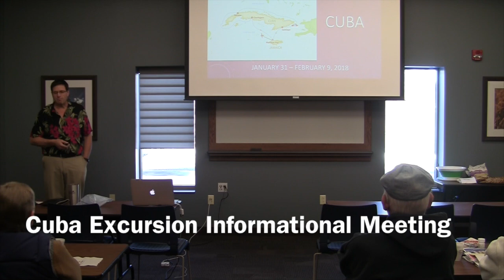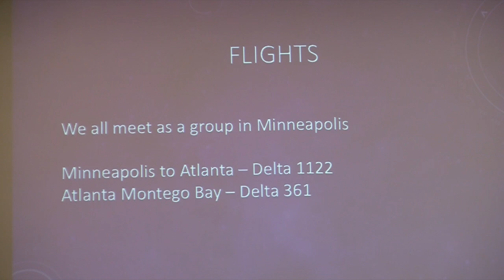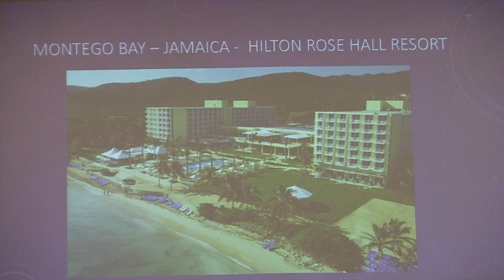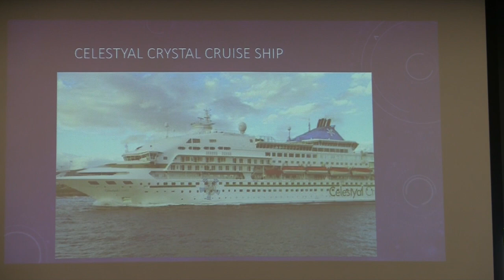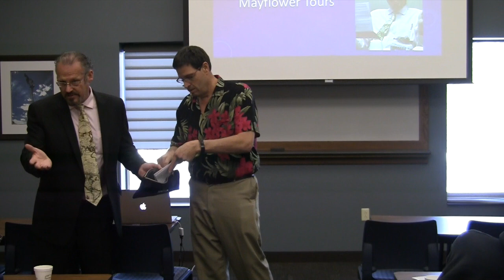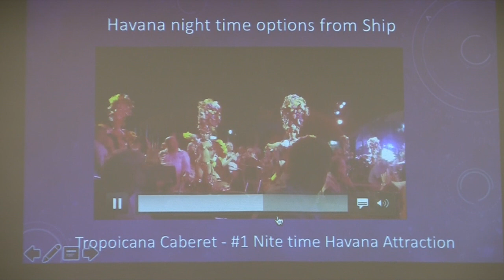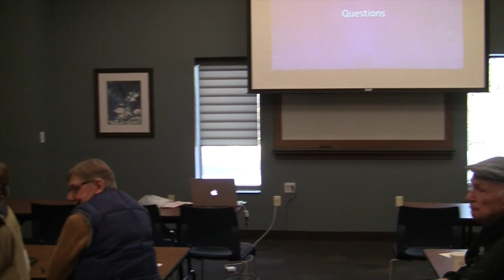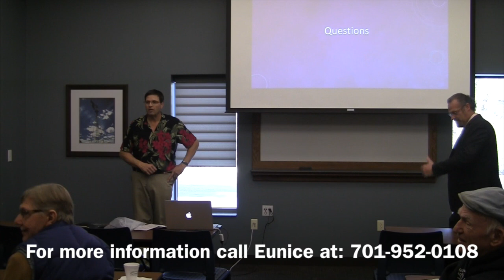Cuba Informational Meeting | NDFU Transportation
This video is about the upcoming NDFU Cuba trip.